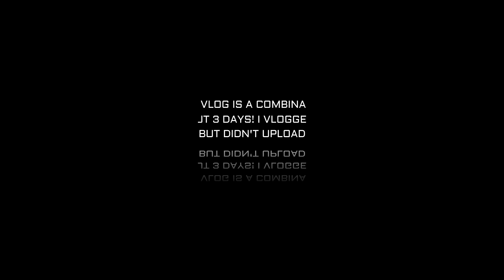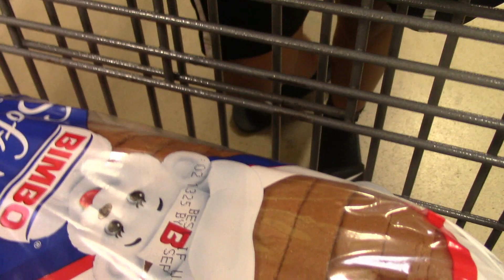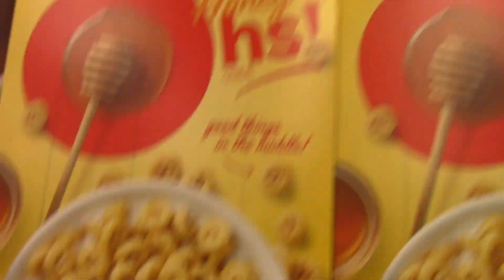VLOG: KIDS STARTING SCHOOL, AND PREPARING FOR THE HURRICANE HARVEY!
SO THE KIDS STARTED SCHOOL AND I LITERALLY DIDN'T GET TO VLOG ANY OF IT BECAUSE I WAS SO BUSY. I ALSO DIDN'T UPLOAD ANY VLOGS BECAUSE OF THE CHANGE OF SCHEDULE I'VE BEEN REALLY TIRED. SO THIS VLOG IS A COMBINATION OF ABOUT 2 DAYS AND THE LAST DAY WE PREPARE FOR HURRICANE HARVEY.